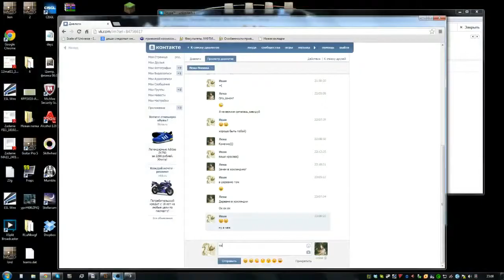Russian national team vs team Finland - Unlimited demo POV - cp_steel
scout — unHuman
solly — ShaDowBurn
pyro — Vk
demo — Unlimited
heavy — irfx
engi — Recluse
medic — Diegos
sniper - Fire